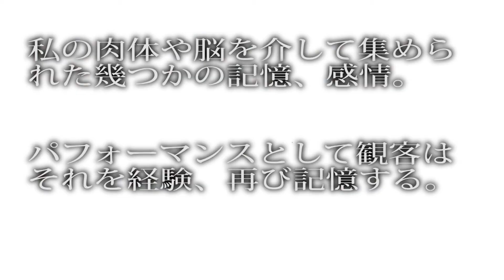松山昂史 エピソーズ -episodes- trailer Takashi Matsuyama performance Episodes trailer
松山昂史による、記憶と感情をテーマとしたパフォーマンス公演。映像、音楽、身体の動きに加え、空間演出(インスタレーション)を行います。

2013年12月13日(金) 開場19:00 / 開演19:30
（公演時間約40分を予定しています、終了後アフタートーク有）
料金　2000円（1ドリンク、おつまみ付）
会場　シアターカフェ(〒460-0011　名古屋市中区大須二丁目32-24、マエノビル2階)
定員　20名
主催　シアターカフェ

New performance "エピソーズ -episodes-" will be held on this December 13th.

Date : 2013 December 13th (Fri.) Start : around 19:30- (pub is opened from 19:00)
Place : Theater Cafe
Adress : Maeno building 2F, 2-32-24, Osu, Naka-ku, Nagoya, Aichi, Japan